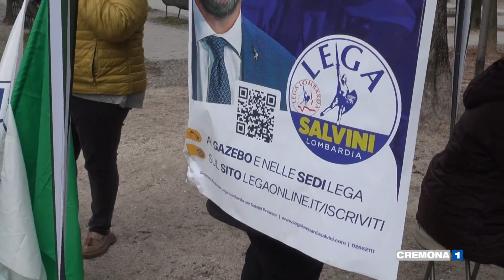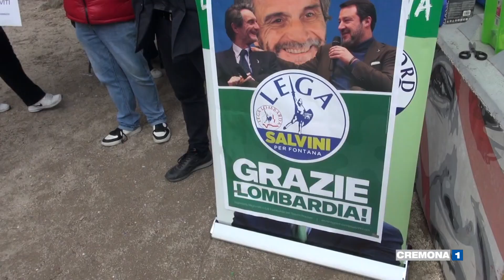Raccolta firme della Lega: "No allo stop di auto diesel e benzina"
Tesseramento e raccolta firme contro lo stop alle auto a combustione: banchetto della Lega in piazza Stradivari a Cremona. La consigliera comunale Simona Sommi: "Il partito è vivo"